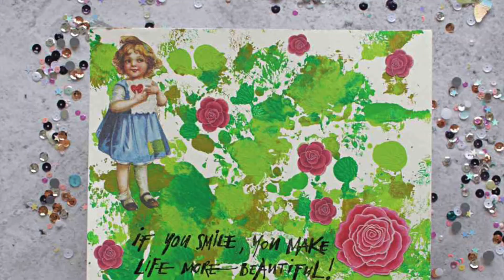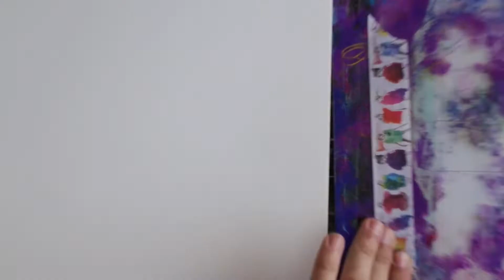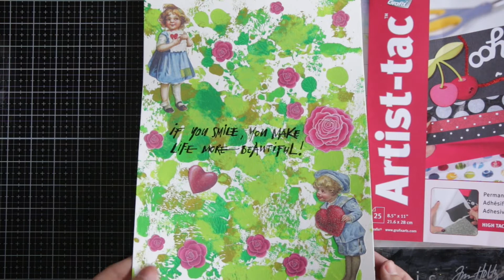5 Different Medium on Grafix Monoprint Plates with Artist Aya Elsheshtawy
Learn how to use 5 different mediums with Grafix Monoprint Plates and Grafix Incredible Art Liquid Frisket to make your own colorful designs. Follow artist Aya Elsheshtawy demonstrating how each artwork is created.